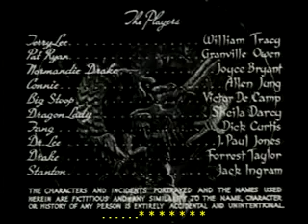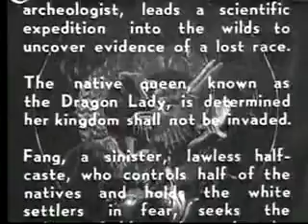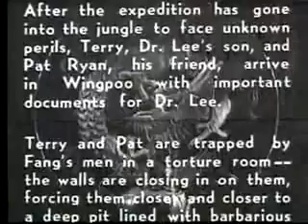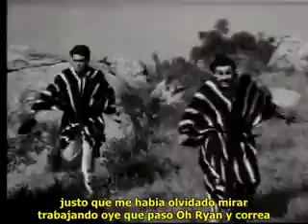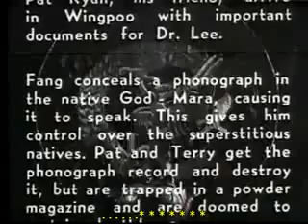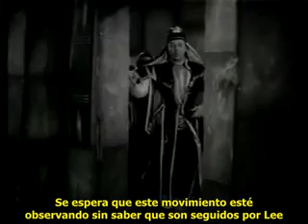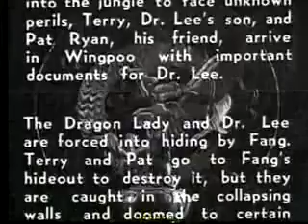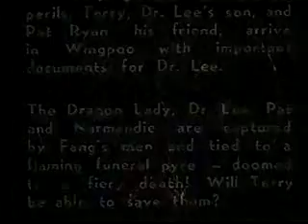serial 1940 Terry y los piratas part 3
La historia comienza con el joven explorador Terry Lee (William Tracy) y su compañero, Pat Ryan (Jeff York / Granville Owen),   llegando a    las selvas asiáticas en busca de su padre, el   Dr. Herbert    Lee (J. Paul Jones), un Ar-queólogo estadounidense y líder de una expedición científica que se dirigió al bosque en busca de evidencia de una civilización perdida.
A história começa  com o jovem explorador  Terry Lee  (William Tracy) e seu parceiro, Pat Ryan (Jeff York/Granville Owen), chegando nas selvas asiáticas em busca de seu pai, o Dr. Herbert Lee (J. Paul Jones), um arqueólogo  ame-ricano e líder de uma expedição científica que fora à floresta   em busca das evidências de uma civilização perdida.
Capítulos
Hacia el gran desconocido
Los golpes de colmillo
La montaña de la muerte
La Reina Dragón amenaza
A merced de la mafia
El pergamino de la riqueza
Aguas enojadas
La tumba del peligro
Huracán de la selva
Demasiados enemigos
Muros de la perdición
No hay escapatoria
El error fatal
Pira de la muerte
El secreto del templo